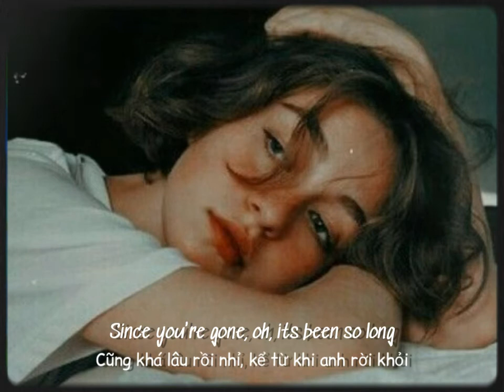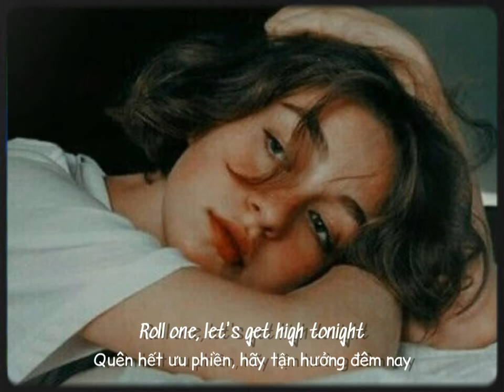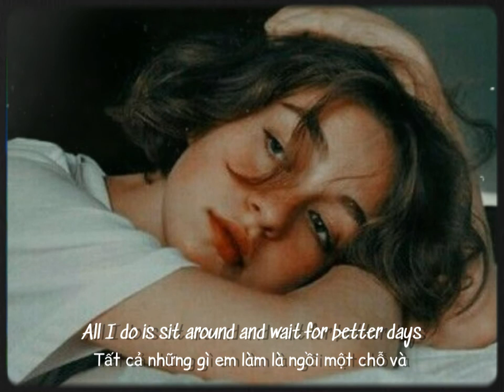[ Vietsub • Lyrics ] Better Days - NEIKED, Mae Muller, Polo G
Lyrics: BetterDays | NEIKED

[Verse 1: Mae Muller]
I've been feelin' lonely
Since you're gone, oh, its been so long

[Chorus: Mae Muller]
Livin' in a haze, stayin' in the shade

Uh, uh
Can I get an "Amen"? Introverted, can't make friends
Pray for better days, now it's three hundred K when my day ends
And thinkin' 'bout her past make her lash out
Fan of you, I hang pictures on my wall
AP on my arm and it's shinin' bright, uh

[Chorus: Mae Muller]
Livin' in a haze (Haze), stayin' in the shade (The shade)
All I do is sit around and wait for better days (Sit around and wait)
I could use a break, can I get an "Amen"? (Amen)

[Outro: Mae Muller]
For better days, oh-oh
Better days
All I do is sit around and wait for better days